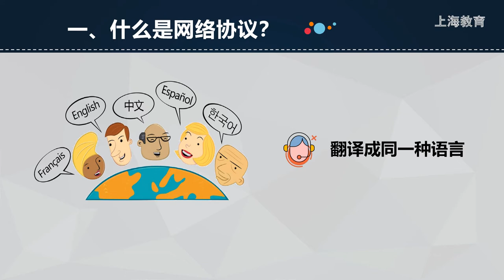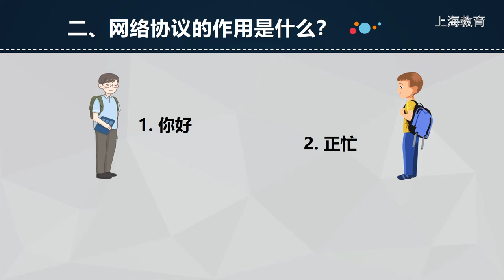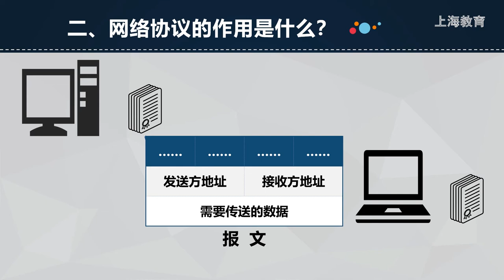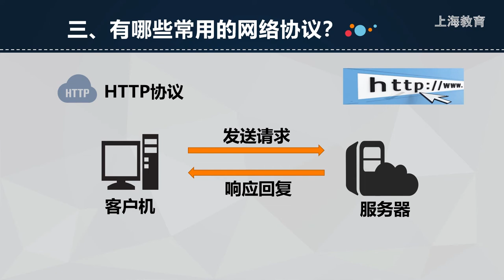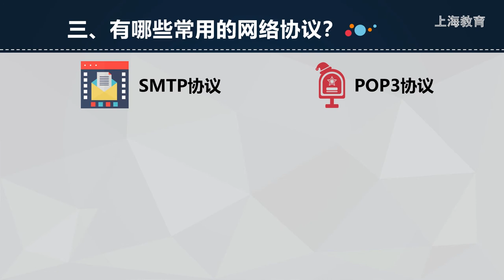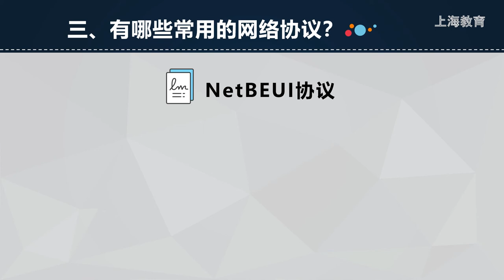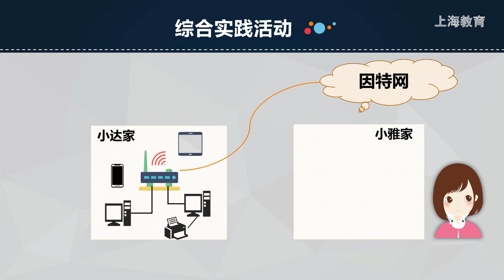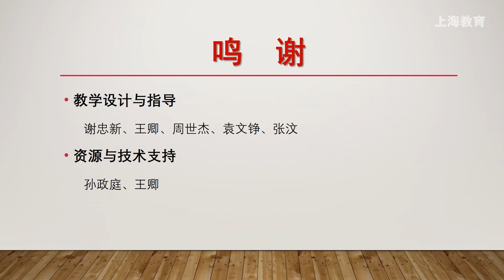1022 高中 信息科技 华师大社 高1 上 第4单元 网络协议